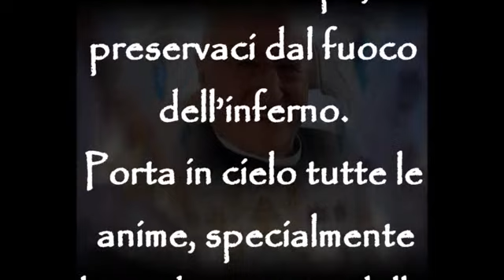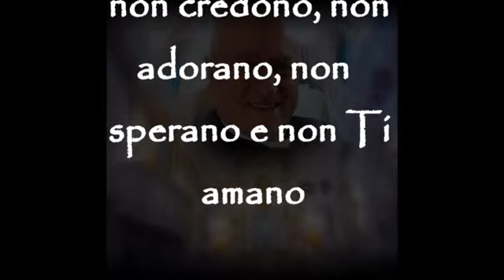Santo Rosario con Don Gennaro - Misteri Gioiosi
Santo rosario